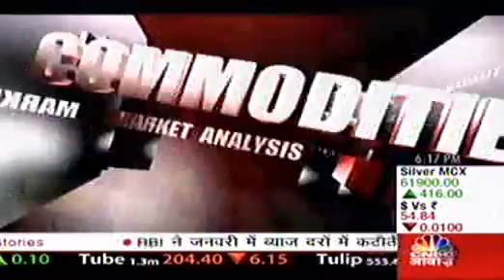AAWAZ : 18th December 2012